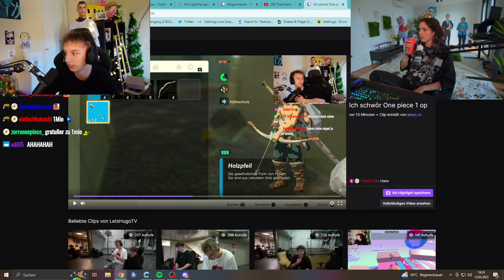Hugo hat PERSÖNLICHE Nachricht vom ONEPIECE SYNCHRONSPRECHER (Ruffy)